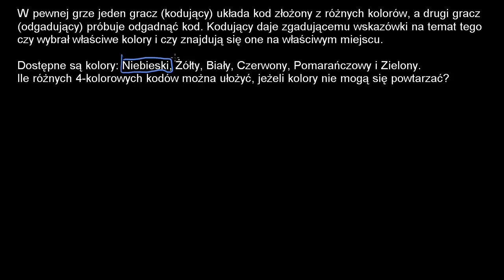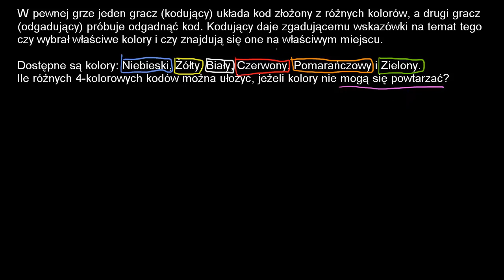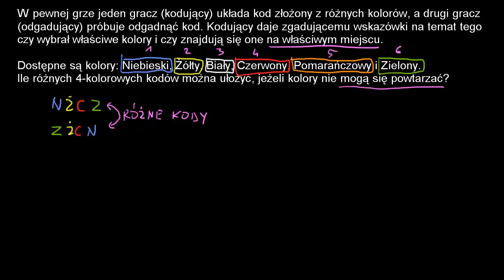Przykład: Liczba sposobów generowania kolorowych kodów